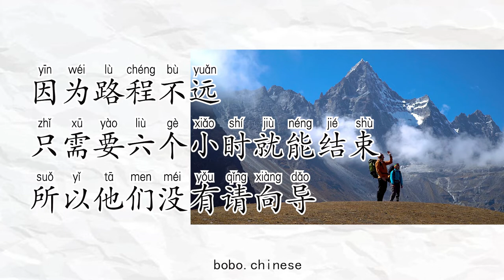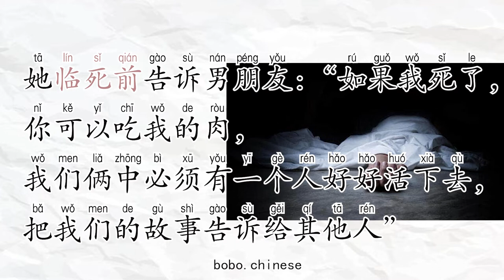登山爱好者的不幸#chinese